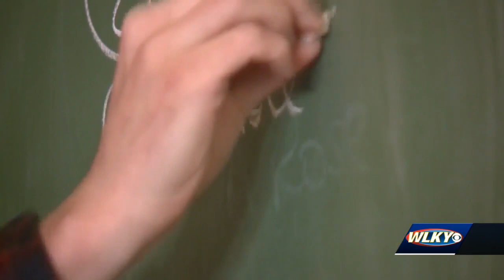‘We need more’: JCPS superintendent, teacher stress importance of Black teachers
In 2018, JCPS set a goal to increase its amount of teachers from underrepresented background by 2% by the year 2020.